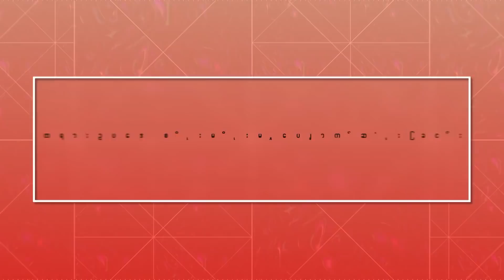"တရားဥပဒေစိုးမိုးမှု ပျောက်ဆုံးခြင်း" - Cost of Coup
"တရားဥပဒေစိုးမိုးမှု ပျောက်ဆုံးခြင်း"

ဒီတပတ် Costs of Coup အစီအစဉ်မှာ ပါဝင်ဆွေးနွေးထားတဲ့အကြောင်းအရာတွေကတော့
- ဥပဒေဆိုတာ လူတွေကိုခြိမ်းခြောက်တာမဟုတ်ဘူး  ထိန်းချုပ်ထာမဟုတ်ဘူး၊ လူတွေကိုကာကွယ်ပေးဖို့ဖြစ်ပြီး ပြဌာန်းထားတဲ့ ဥပဒေတွေက တရားမျှတဖို့လိုကြောင်း
- မတူကွဲပြားတဲ့ မဏ္ဍိုင် ၃ ခုကဟန်ချက်ညီညီနဲ့ အလုပ်လုပ်နေဖို့လိုတယ် ပြဌာန်းထားဥပဒေတွေအောက်မှာ လူတွေအကုန်လုံး တစ်သားထဲရှိနေဖို့လိုကြောင်း
- ပြည်သူ့အစိုးရခေါင်းဆောင်တွေကို တပ်ချင်တဲ့ ပုဒ်မတပ်ပြီးတော့ အရေးယူချင်သလိုအရေးယူတယ် တဖတ်မှာလဲ လူစုလူဝေးလုပ်တဲ့ဟာတွေလဲ အများကြီးရှိနေတယ် အဲလိုလုပ်ချင်တိုင်းလုပ်နေပြီး ပေးချင်တဲ့ပစ်ဒဏ်တွေပေးနေတဲ့အကြောင်း

တွေကို သုံးသပ်ဆွေးနွေးကြမှာပဲဖြစ်ပါတယ်။

ဒီအစီအစဉ်ကို.

Moderator
Dr. Phio Thiha

Panelists
U Min Lwin Oo (လူ့အခွင့်အရေးရှေ့နေ)

CDM ရဲအရာရှိ

တို့မှတင်ဆက်ပေးသွားမှာဖြစ်ပြီး Mizzima News In Burmese Facebook Page, Mizzima TV Facebook Page, Public Voice Television Facebook Page နှင့် Mizzima Youtube Channel တို့တွင် တိုက်ရိုက်ထုတ်လွှင့်ပြသသွားမှာပဲဖြစ်ပါတယ်။